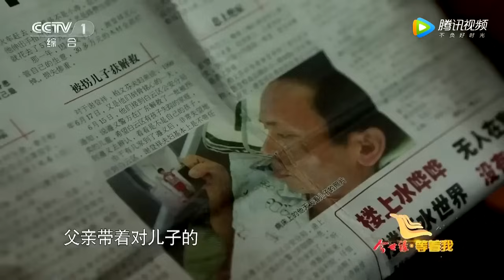弟弟被拐6年 被解救卻只認養家不認親家 絕症父親跪求見兒子 養家仍狠心拒絕！【等着我】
**更多精彩內容不容錯過**